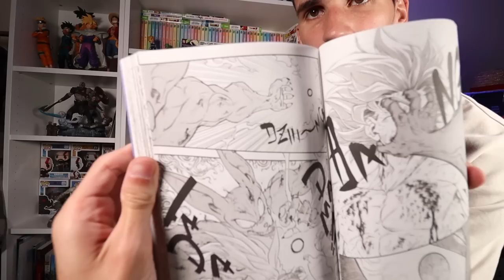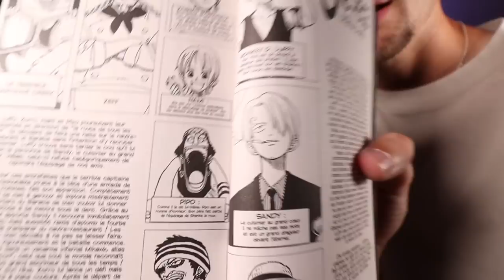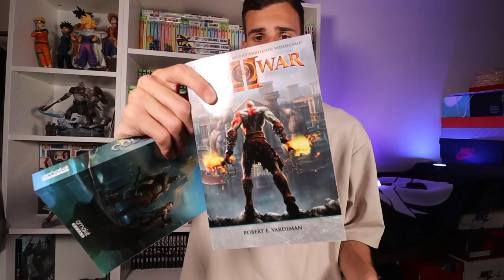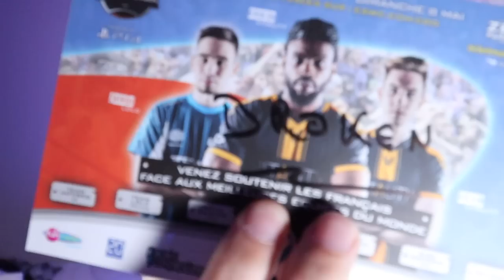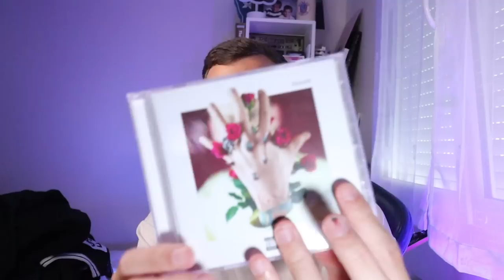Voici TOUTES MES COLLECTIONS !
Yo, non, il n'y a pas que les sneakers dans ma vie. Cette vidéo vous permettra d'entrer dans mon crane, et voir tout ce que j'aime, et collectionne. Jeux vidéos, manga, musiques, bref, bon visionnage.